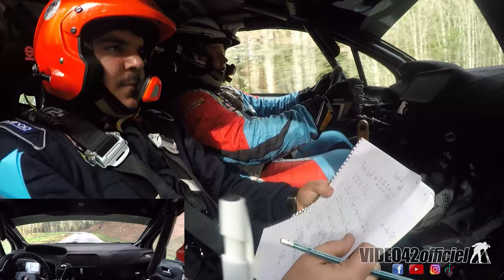​🔥Rallye pays d'Olliergues 2024 - |ONBOARD| Delorme\May Peugeot 208 R2 par video42officiel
​🔥EMBARQUEZ avec Francis Delorme & @Jordan May du Team Delorme Racing sur cette spéciale du rallye Pays d'Olliergues de ASA Livradois-Forez

N°5 Les Fayes-Les Igonins de 6,50km
 à bord de la 208 R2 qui à le feu et la grosse attaque comme d'hab qui les placent ➡️
⏱ CHRONO : 3mn53s5 (🥇de classe R2,7ème scratch et 2ème groupe FR RC4).
Ils finissent le rallye 5ème scratch et 🥇 Groupe et classe R2